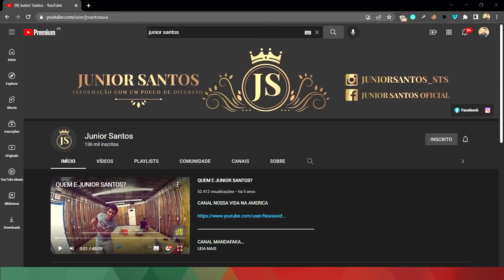001: Júnior Santos (vida de um colocador de cerâmica em Portugal)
Um bate papo com Junior Santos, um colocador de cerâmica em Portugal. Suas histórias e aventuras como imigrante.